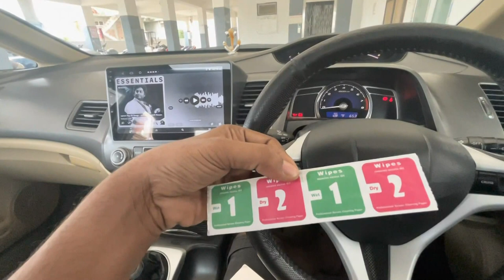Are Rain Protection Films Worth It? | Telugu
Tools I use:

STANLEY STMT72794 1/4'' 46-Piece
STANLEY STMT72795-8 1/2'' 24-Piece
JPT CORDLESS IMPACT WRENCH
Digital Multimeter
Oil Filter Removal Tool

Car care products:

TUSA Wireless Vacuum Cleaner
AGARO High Pressure Washer
Throttle Body Cleaner
Petrol Injector Cleaner
Rubbing Compound
Car Wash Shampoo
Push start button kit
Cotton Tape/Insulation
Heat Shrink Tubes

Honda Civic Parts

Steering wheel controls